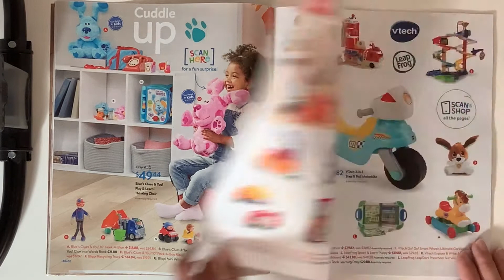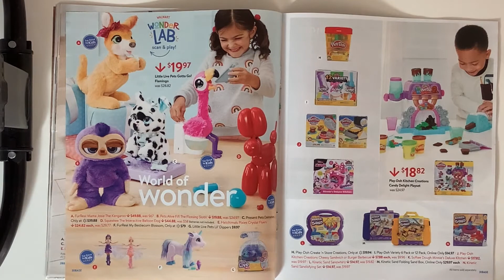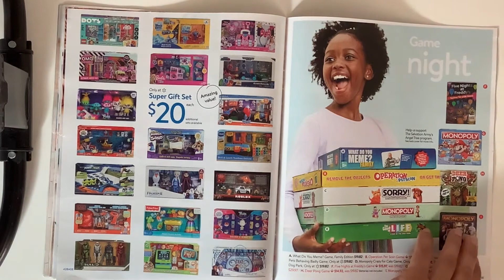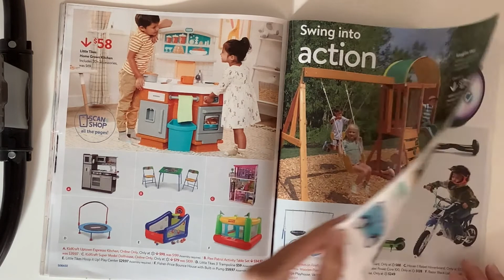Walmart 2020 Toy Shop Catalog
Walmart catalog flip through.  Christmas shopping ideas. Catalog Date 10/24 Through 12/14

Music made with GarageBand for iOS